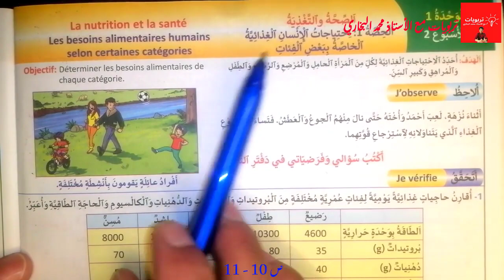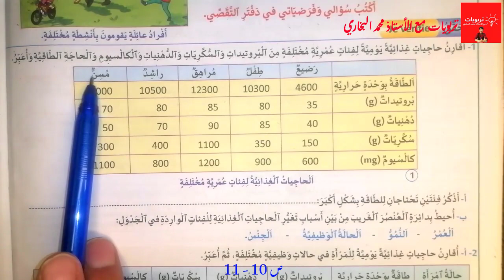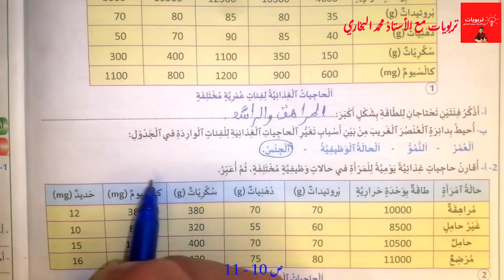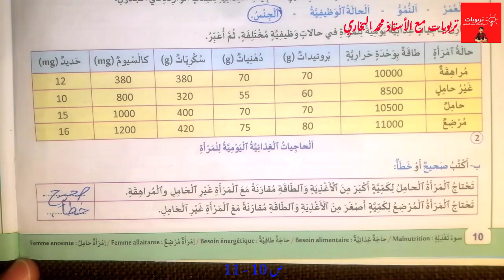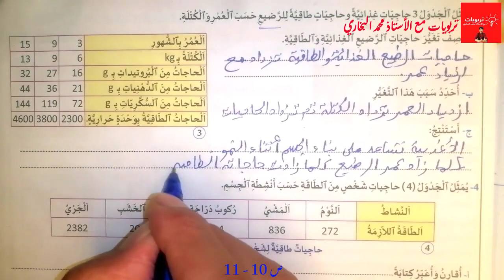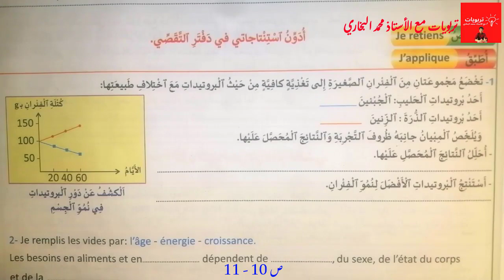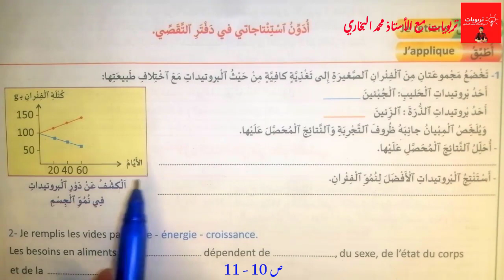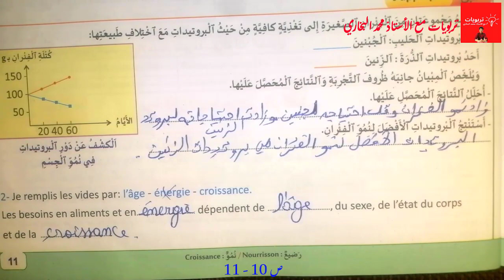منهل النشاط العلمي المستوى الخامس ابتدائي (طبعة جديدة) - الحاجيات الغذائية والطاقية - ص 10 11